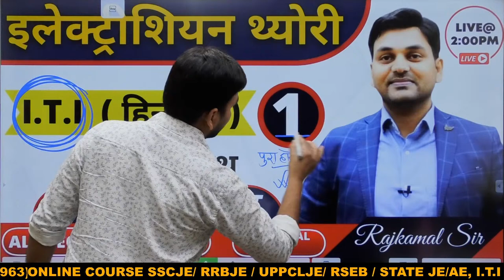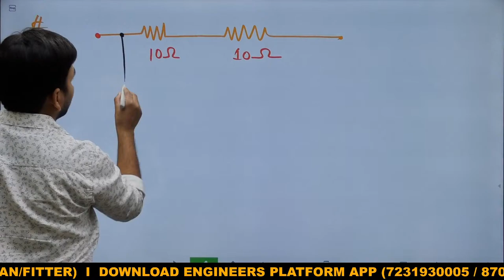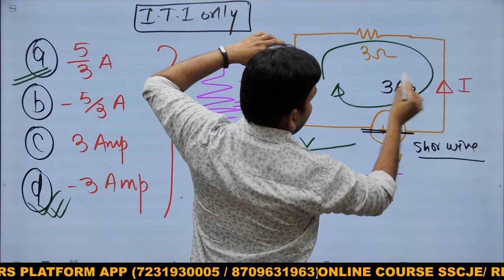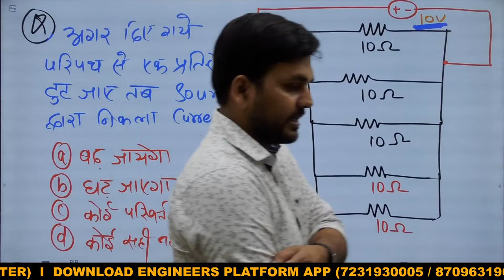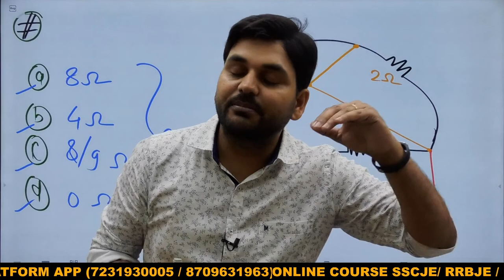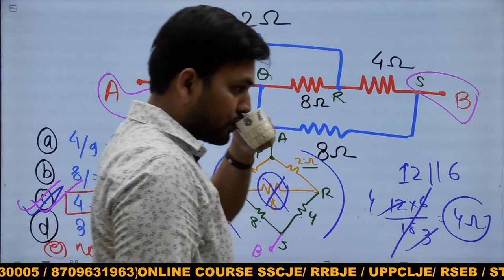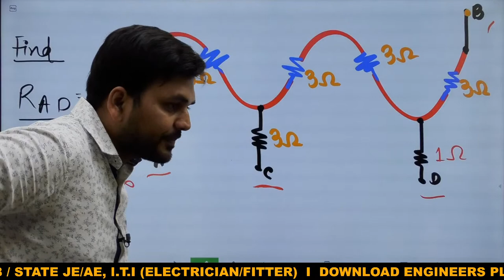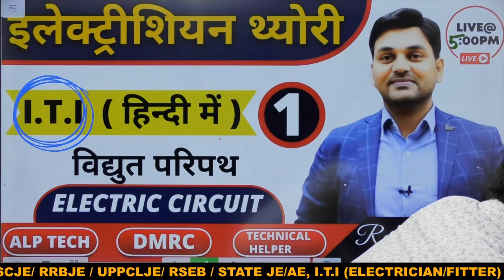#1 I ITI इलेक्ट्रीशियन थ्योरी Live Class I Electrical Circuit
📌 Engineers  Platform website Course..

📌  Electrician

📌 Fitter :-